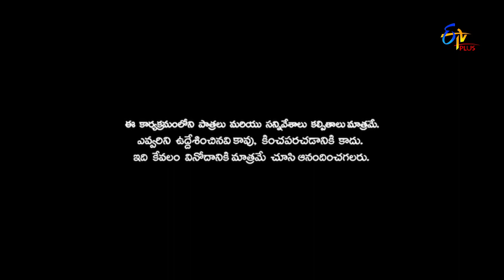Patas 2 | Intro | 15th May 2019 | ETV Plus